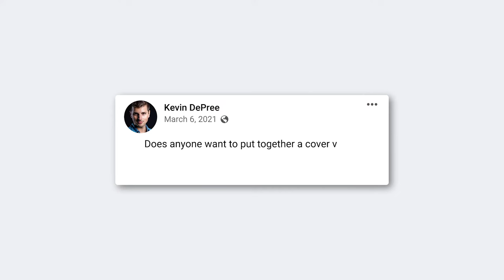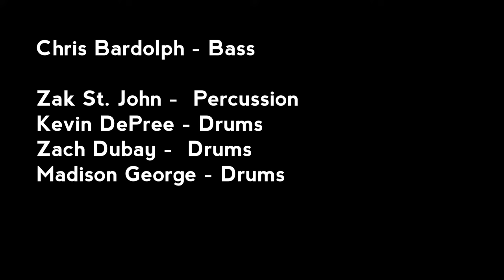Mario Kart 8 Main Theme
Thank you everyone who took time to record their parts and send in videos. I would LOVE to do another collabcover again. Drop some song ideas in the comments and hopefully another one can get started soon. -Kevin

Aaron Hettinga - Trombone
Bleu VanDyke - Trombone
Judah Guerra - Trombone
Paul Nelson - Trombone & Bass Trombone

Michele Moretti - Alto Sax
Caleb Elzinga - Tenor Sax
Ted Malt - Tenor Sax
Eric Croissant - Bari Sax

Matt Sumner - Trumpet
Steffan Copenhaver - Trumpet

Elijah Russ - Guitar
Nate Dill -  Guitar

Dutcher Wright Snedeker - Synths
Craig Avery - Piano & Synth

Chris Bardolph - Bass

Zak St. John -  Percussion
Kevin DePree - Drums
Zach Dubay -  Drums
Madison George - Drums

Audio editiing and mixing - Kevin DePree
Drum Engineering for Zach Dubay by Ryan Jamgotch at Electric Moon Studios